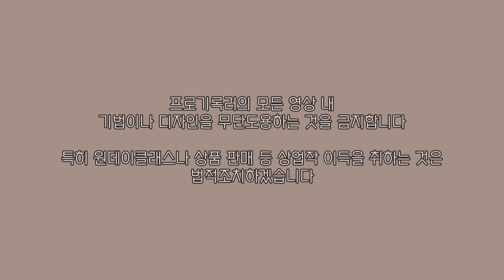초보자도 쉽게 만드는 양말목 루돌프 리스( 버려지는 쓰레기로 만드는 크리스마스 리스)